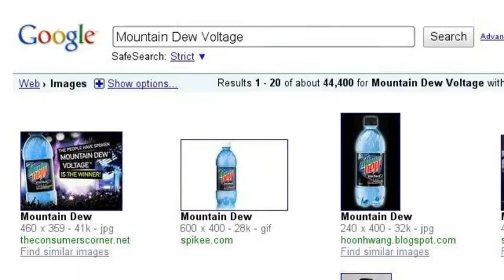Mountain Dew Search Down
Go through the mind search of a Dew Freak